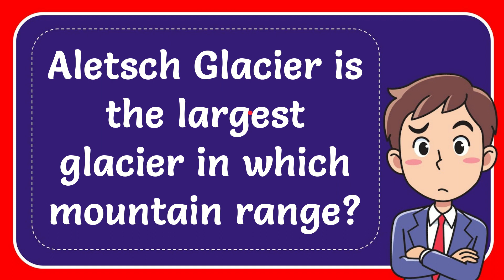Aletsch Glacier is the largest glacier in which mountain range?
Aletsch Glacier is the largest glacier in which mountain range? NEW VIDEO#